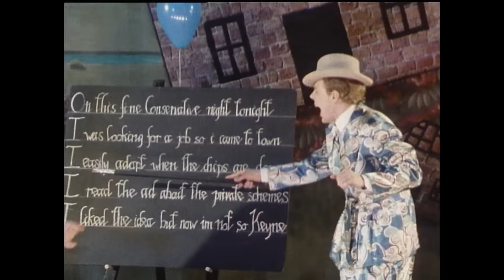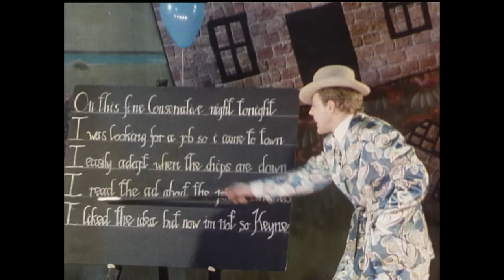The Style Council - Come To Milton Keynes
Music video by The Style Council performing Come To Milton Keynes. (C) 1984 Polydor Ltd. (UK)